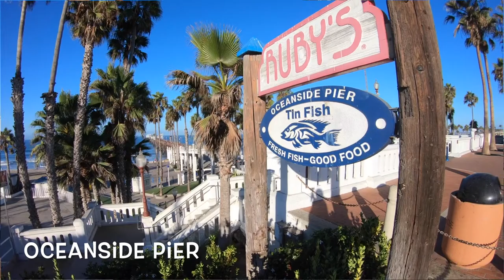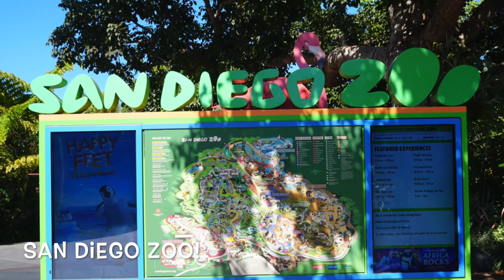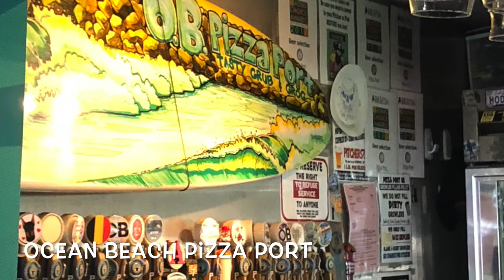Five Days in Southern CALIFORNIA - VLOG #3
Five Day Road Trip through Southern CALIFORNIA.

Starring: Katie Ball & Andrew Bitleris

Accommodation (Oceanside, CA): AirBnB ("Rick's Place)

Accommodation (Dana Point, CA): The Ritz Carlton-Laguna Niguel

Transportation (Air): United Airlines

Transportation (Car): Alamo Rent-A-Car (BMW Mini Cooper)

Photography: Katie Ball & Andrew Bitleris

Videography: Katie Ball

Locations:
San Diego, La Jolla, Mount Soledad, Ocean Beach, Oceanside, Encinitas, Dana Point, Laguna Beach

Restaurants:
El Pescador, The Prado, The Joint, Pizza Port, Wonderland, Petite Madeline Bakery, Tortilla Republic, Villa Roma, Raya

Windows Rolled DownArtist: The 126ers